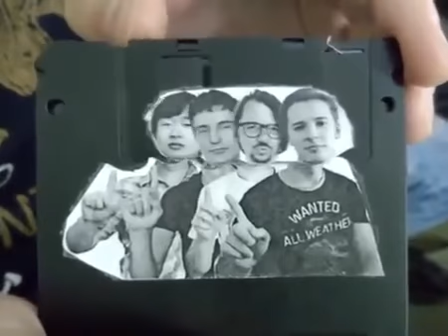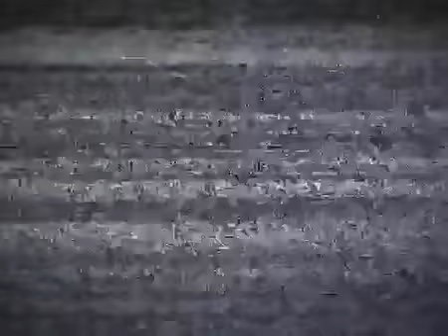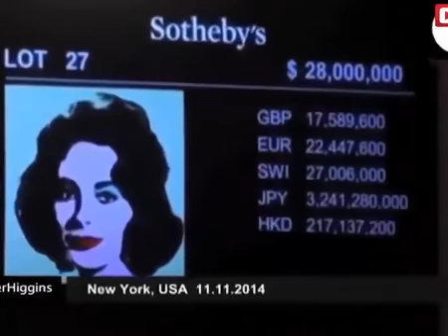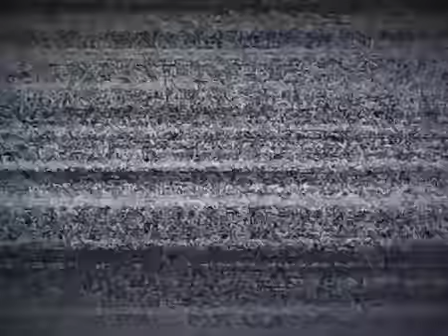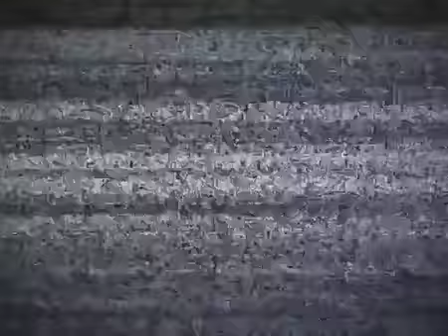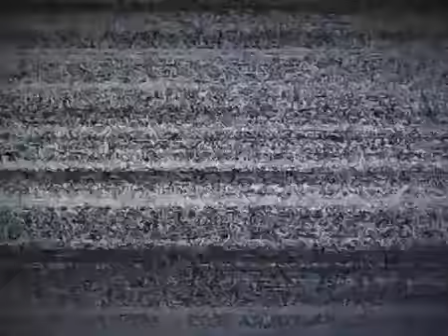akhir funny videos 5Z 2cAputOU